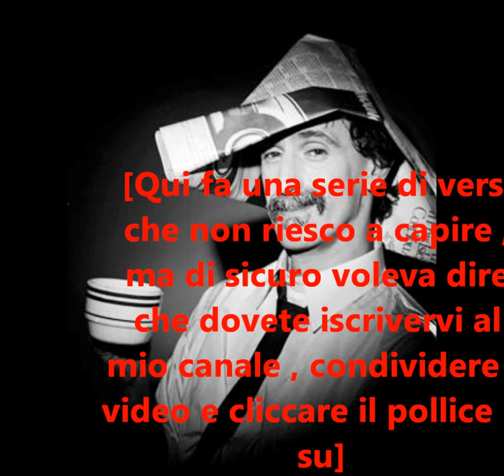[SUB ITA] Frank Zappa-Central Scrutinizer (sottotitoli in italiano)